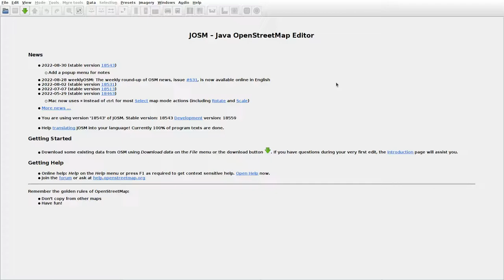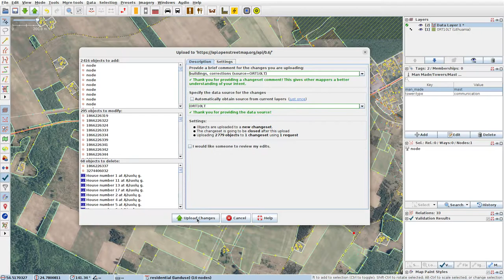JOSMrec1266 2022 09 19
Lithuania. Ąžuolijai, Markūnai, Rūdiškės. Tracing buildings (mainly) in JOSM for openstreetmap.